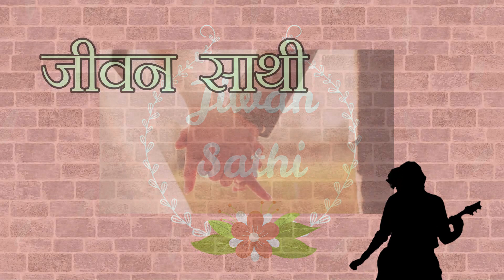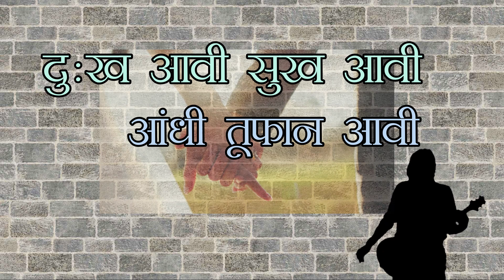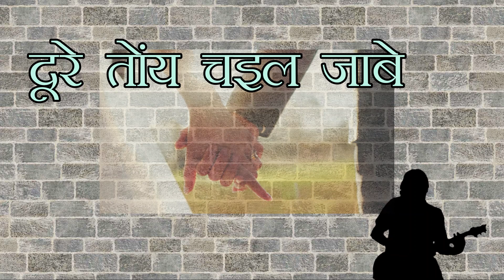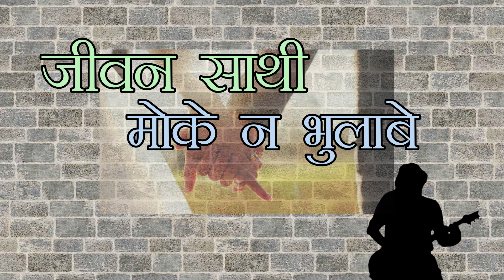Jiwan Sathi (Cover)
Vocals By: Vivek Barla, Sushmita Erget

Music Arrangement, Mixed, Mastered and Video Editing by: Dominic Rai

Recorded at: XS Records (Siliguri)

Hi everyone,
we are very glad to present this new cover song, Jiwan Sathi, a sadri song. This is a wedding song. We hope you will like it...

Thank you Anup Lakra(BLINK), Aruna and Wilson for the video clips...